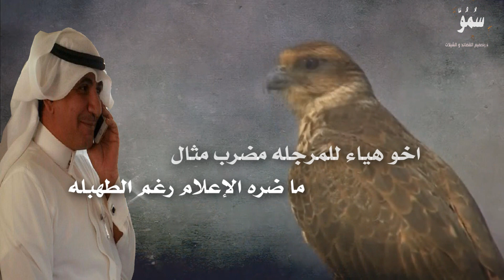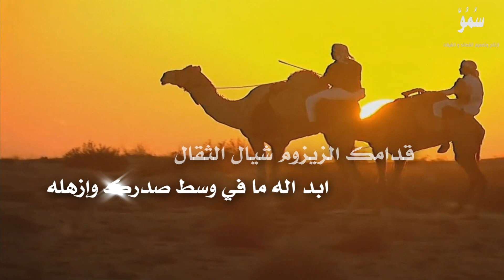شيلة مهداة للشاعر والمنشد مشعل المشرافي كلمات جمال المطيري سيف القوافي أداء محمد الشاطري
مونتاج : سمو